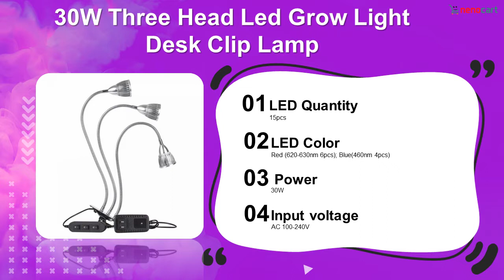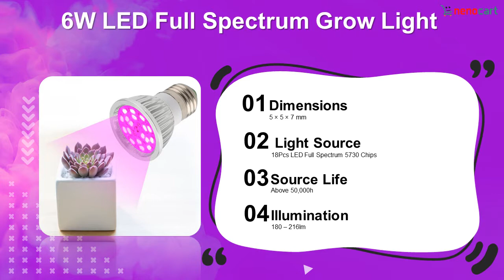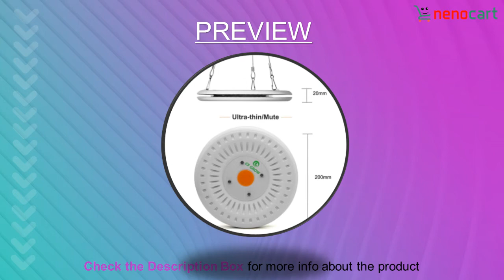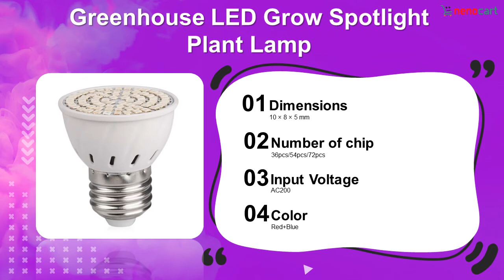Top 5 Best Greenhouse Plant LED Light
LED grow light for hydroponic plant growth and other high-output indoor gardening projects including those for fruits and vegetables.
Polished Aluminum Shell: Ribbed design keeps the unit cool and highly efficient in luminosity; light operates easily for a long time without overheating.
With clip, convenient to install, easy to fix on most places you want.
Free angle adjustable of arm and lamp holder, place the light for best viewing. With power switch, convenient to use.
Energy Saving: Compare with traditional lamps, this grow lights save electricity 70%-80%, environmental protection, long service life more than 30,000 hours.
Wide Application: indoor garden, pot plants, seeding, breeding, farmland, spray plant, greenhouse plants, pipeline cultivation, flowering, etc. Check the video till end and get inspired
! Suggested Videos